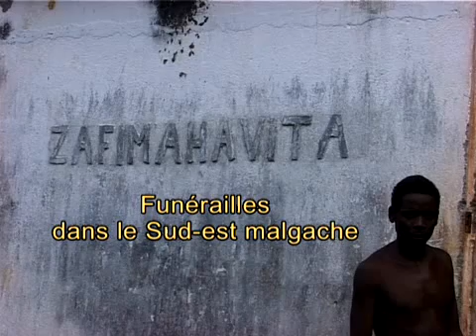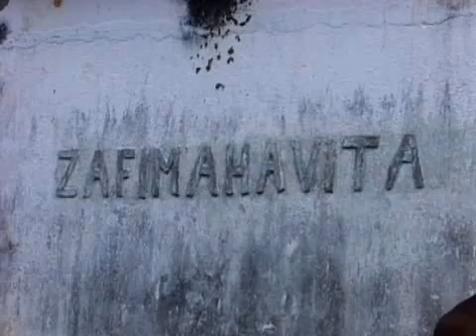Funérailles dans le sud-est malgache